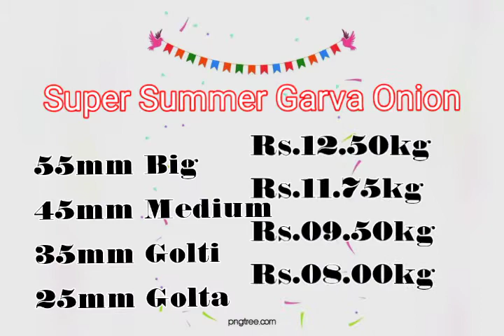Today Onion Kerala delivery price 26.04.2021 I silver Sky Nashik Onion| இனாறைய வெங்காயம் விலை